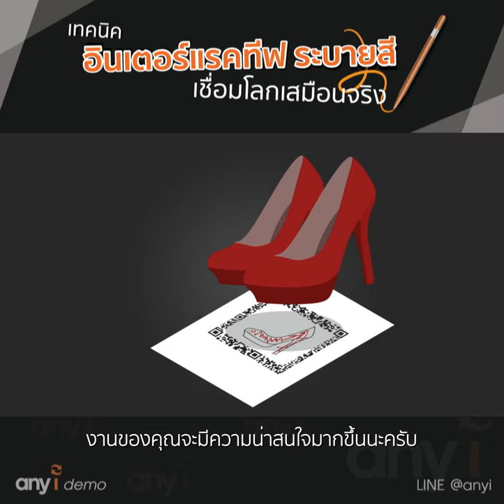เทคนิคอินเตอร์แรคทีฟระบายสี เชื่อมโลกจริงและโลกเสมือนเข้าด้วยกัน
คุณเคยพบอินเตอร์แรคทีฟเจ๋งๆ จากต่างประเทศ แต่ทำไม่ได้จริงใช่ไหม? วันนี้ any i มานำเสนอเทคนิคใหม่ๆ ที่ทำได้จริง!!

เรามาดูเทคนิคแรกกันก่อนกับ “อินเตอร์แรคทีฟระบายสี เชื่อมโลกจริงและโลกเสมือนเข้าด้วยกัน” ผ่านสมาร์ทดีไวซ์ที่ทุกคนสามารถมีส่วนร่วมกับผลิตภัณฑ์ของคุณได้

หากต้องการสนใจเทคนิคอินเตอร์แรคทีฟนี้ คุณสามารถติดต่อผ่านทาง Line@ หรือ Sale ที่คุณรู้จักได้ทันที~

LINE: @anyi